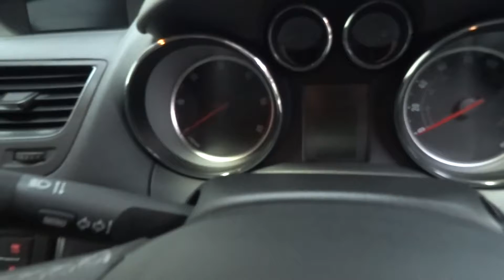VAUXHALL MOKKA 1.7 SE CDTI 5d AUTO 128 BHP (BJ15OGU)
CALL ON 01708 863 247 FULL DEALER SERVICE HISTORY, 1 OWNER FROM NEW, LOW MILEAGE, FULL LEATHER INTERIOR, HEATED SEATS, BLUETOOTH, PARKING AID, MULTI-FUNCTION STEERING WHEEL, ELECTRIC MIRRORS, ELECTRIC WINDOWS, AIR CONDITIONING AND ALLOY WHEELS. THE OVERALL CONDITION OF THIS VEHICLE IS FANTASTIC BOTH INSIDE AND OUT REFLECTING ITS AGE AND MILEAGE.

FINANCE AVAILABLE